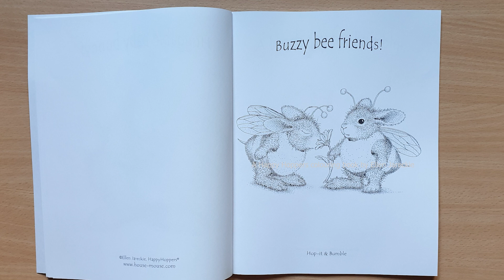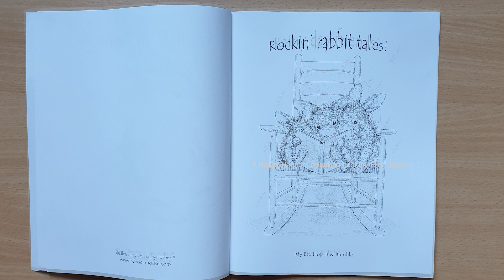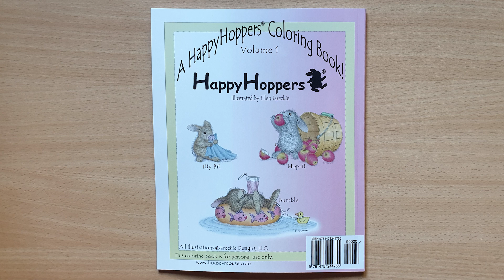A happy hoppers coloring book | Ellen Jareckie | book flip through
Hello and welcome to this cute book flip through

A happy hoppers coloring book
by Ellen Jackerie

I am sharing this flip through as it is the Chinese New Year and it is the year of the rabbit in 2023.

Bright fun free YT music:
Borderless